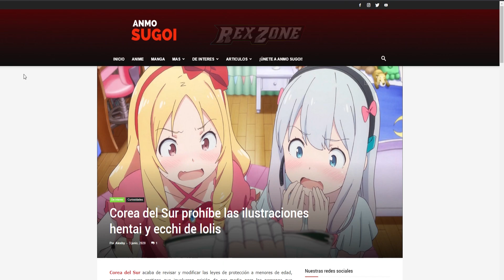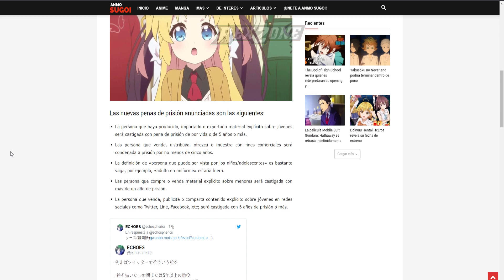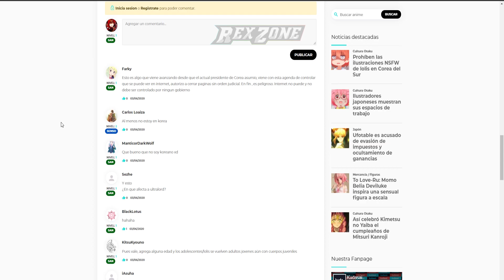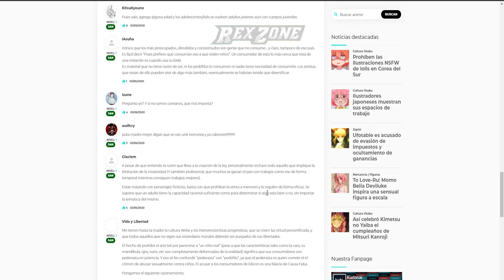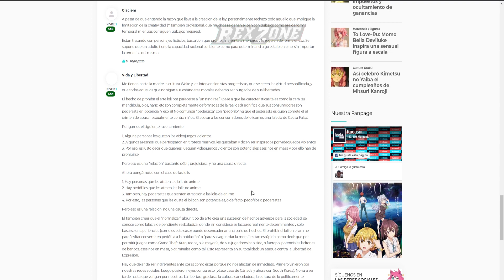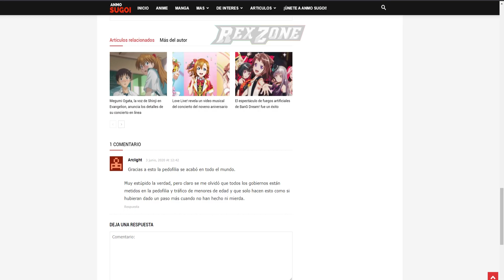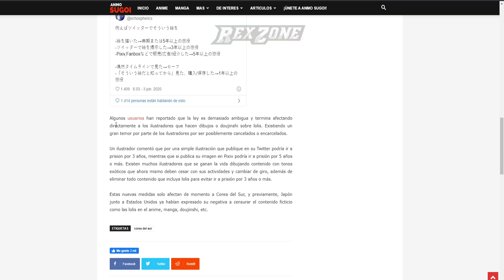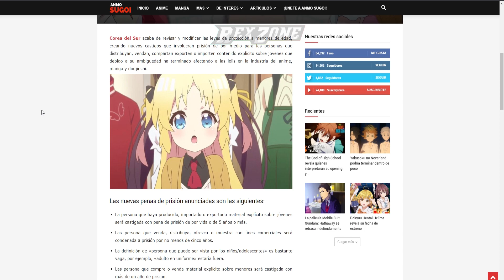⛔ !KOREA DEL SUR PROHIBEN TODO MATERIAL NSFW DE LOLIS ! ⛔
en las ultimas  horas  animeflv  nose  puede  acceder debido que  google a detectado que es p3ligosa

saludos

obs studio
adobe premiere trial

https://

mi canal rikolino que  youtube me revienta  a cada rato con strikers, pero youtube  censuro y mucho pero no por poner monas chinas censuradas  molestas lo seggs pero tias casi mostrando la personalidad no dicen nada.